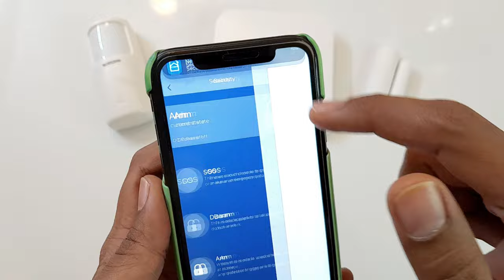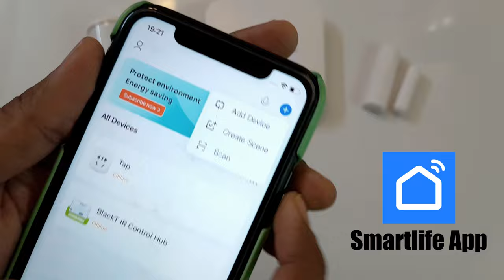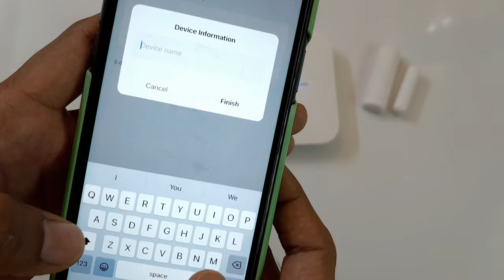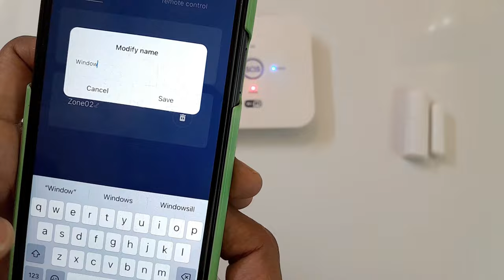Best Wireless Sensor Alarm in India | Home Security Alarm System 2023 | IR Sensor Alarm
Aaj ki video mein mai aapkodikhaunga ki wifi security alarm system ko kaise smartphone se pair karna hai aur ye kaise work karta hai. Ye video aapki life badal dega dosto.

Chapters-
00:00 - Introduction & Features of Security Alarm System
02:23 - Pairing with Smart Phone
03:31 - Working of Security Alarm System